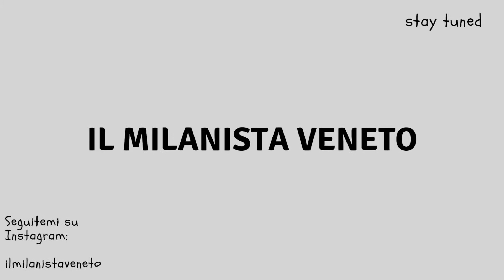"PAREGGIO CHE MUOVE LA CLASSIFICA" FC AGOSTINIANA-FC PETTENIANA 0-0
Commento tecnico valevole per la 18^giornata della Mestre Cup 2019/2020 di fantacalcio.

PROSSIMA PARTITA: FC PETTENIANA-GENIPABU